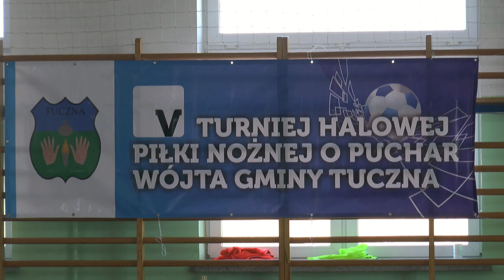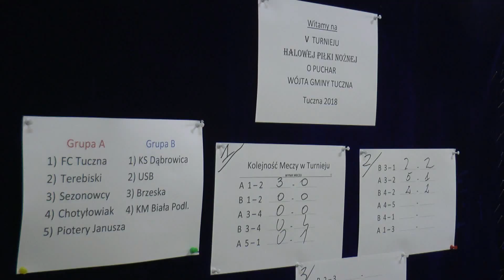V Halowy Turniej Piłki Nożnej w Tucznej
25 marca 2018 roku na Sali sportowej Szkoły Podstawowej w tucznej rozegrany został V Turniej Halowej Piłki Nożnej o Puchar Wójta Gminy Tuczna.